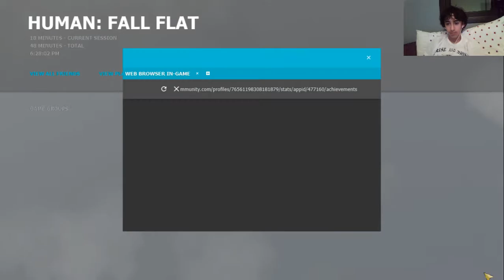Physics called. I ignored. [2] Human: Fall Flat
Title: Physics called. I ignored. [2] Human: Fall Flat

In case there's a sudden cut, OBS froze ;-;
Sorry about no uploads for the past two days! I try to daily upload... Try ;-;

If you for some reason want to give me a few dollars a month then feel free to here: